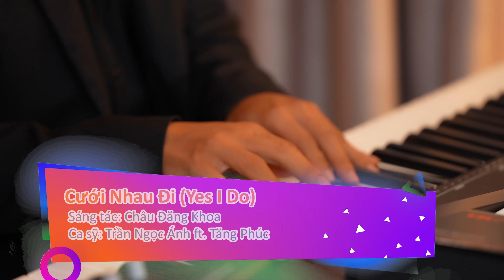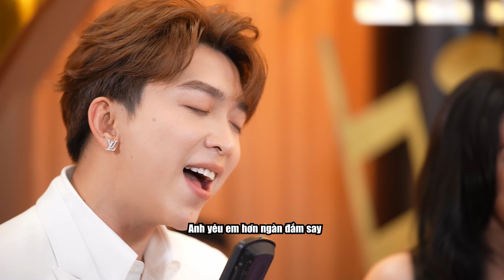Cưới Nhau Đi (Yes I Do) - Tăng Phúc ft. Trần Ngọc Ánh (The Khang Show)